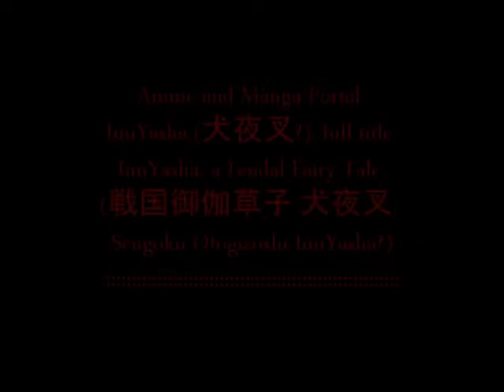inuyasha video 3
fine,romantic,funny.